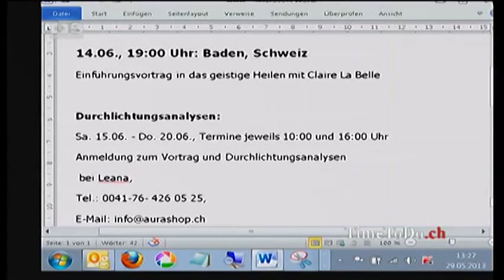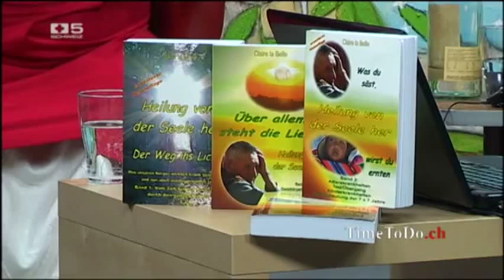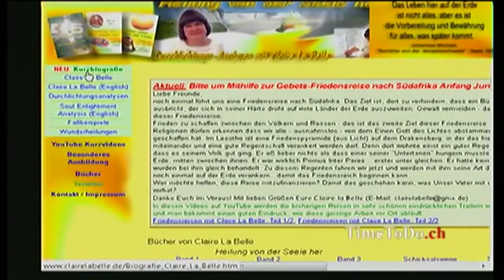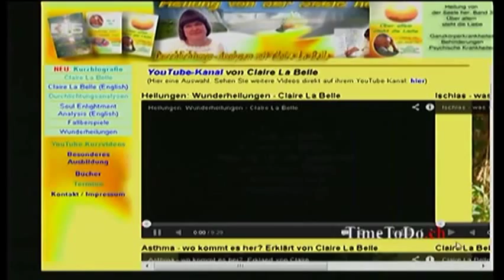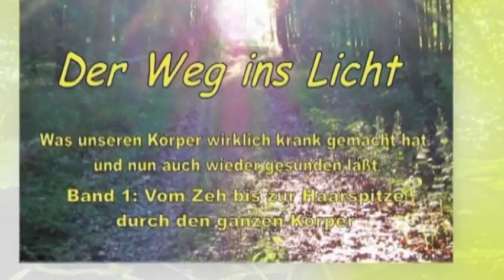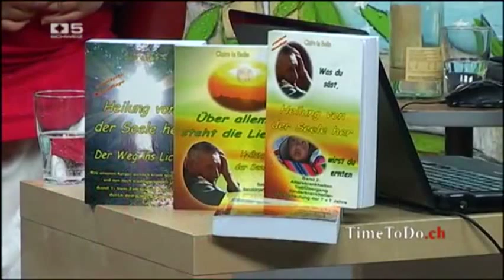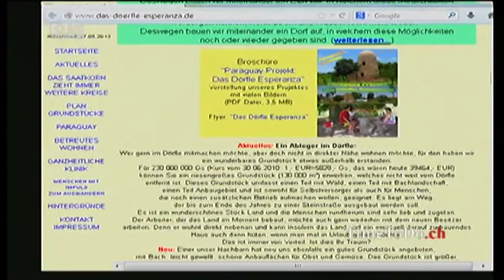Claire La Belle bei TimeToDo.ch, 29.05.2013, Heilende Hände und das Friedensdorf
Überarbeitete Version der Sendung mit zusätzlichen Fotos, hochgeladen mit freundlicher Genehmigung von , Norbert Brakenwagen
Thema der Sendung: Durchlichtungsanalyse und das Dörfle Esperanza, im Gespräch mit Claire La Belle und Erika Klink.